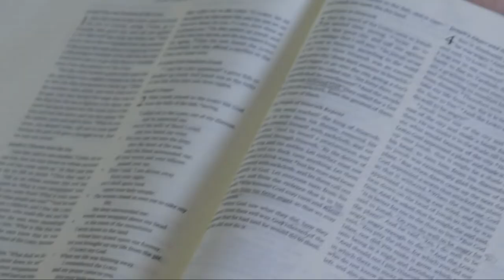Youth Camp 2022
Some of the highlights of the 2022 Youth Camp with St Lucia Bible Church, Christ Community Church and Kenmore Presbyterian Church. We saw God's overboard grace and compassion from the book of Jonah.